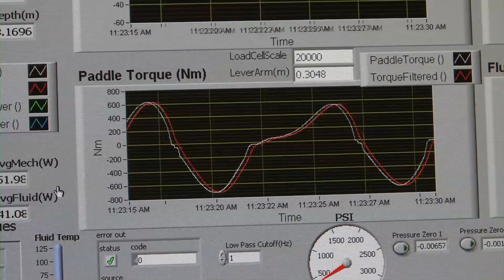The North Carolina Renewable Ocean Energy Program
Based at the Coastal Studies Institute (CSI), the North Carolina Renewable Ocean Energy Program (NCROEP) advances inter-disciplinary marine energy solutions across UNC System partner colleges of engineering at NC State University, UNC Charlotte, and NC A&T University. It is the mission of the North Carolina Renewable Ocean Energy Program to "Use renewable ocean energy wisely to effectively and economically power North Carolina’s Blue Economy and in the process create jobs and economic opportunities."